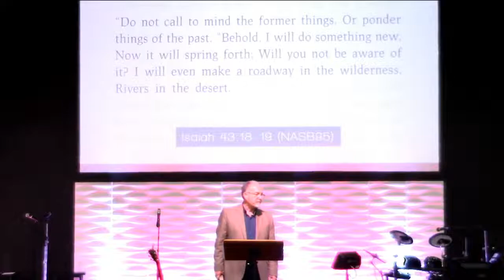June 7, 2020 AM Worship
Prophetic Images-Stick of Dynamite